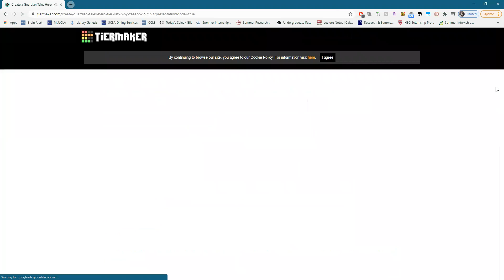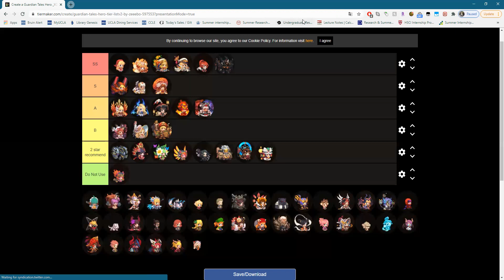Guardian tale tier list (very biased)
Just want to give my two cents on meta characters for guardian tales and try to convince people nari is too broken and braindead (please good nari killer soon)